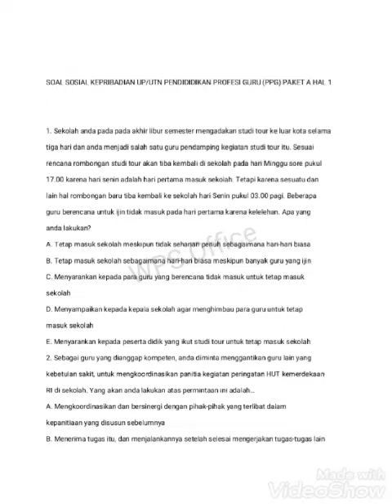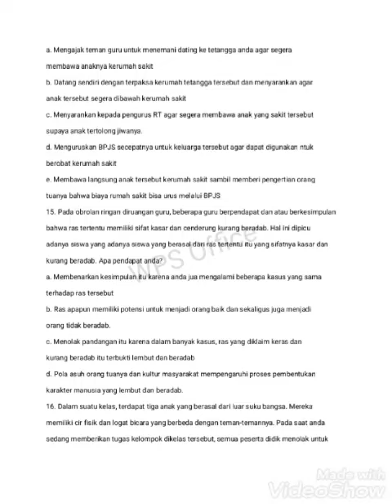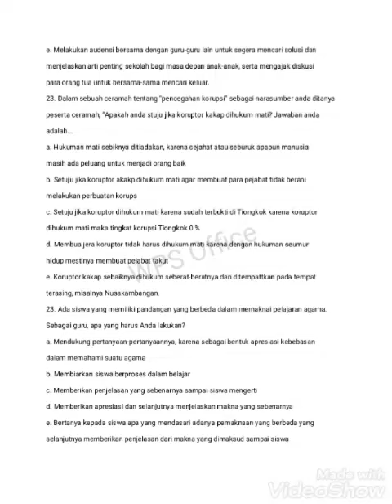koleksi soal latihan utn ukin ukm up ppg cpns lulus ppg dan cpns 2020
koleksi soal latihan utn ukin ukm up ppg cpns Created by elipl